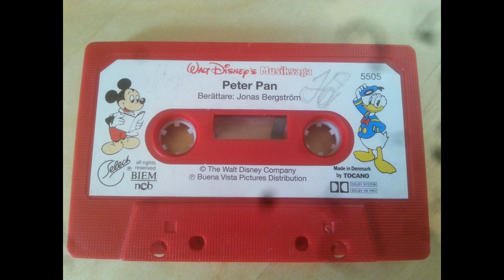SAGOBAND: Peter Pan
Detta är rippat från ett kassettband.
Hoppas det väcker nostalgi, minns i alla fall när jag var liten och brukade lyssna på detta innan jag skulle sova :)
Berättare: Jonas Bergström